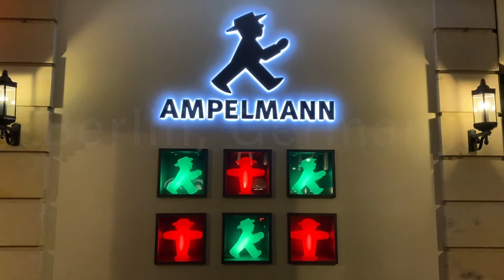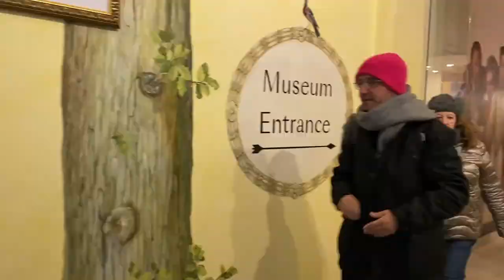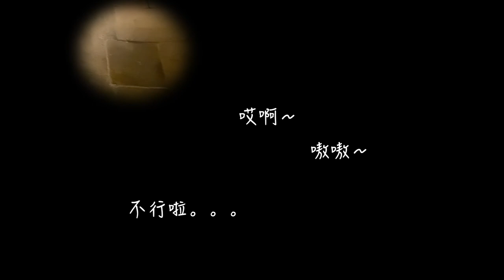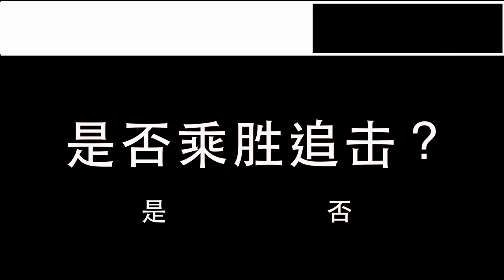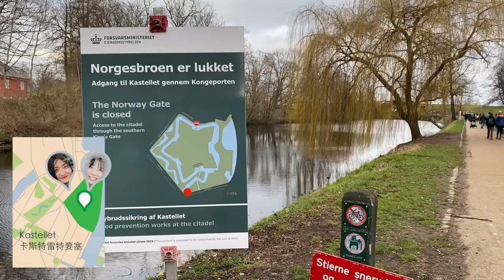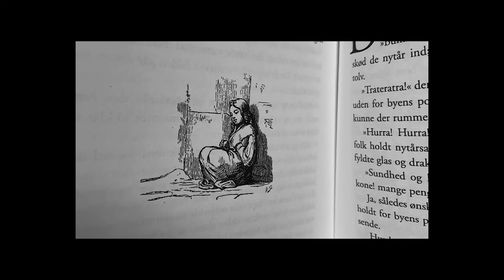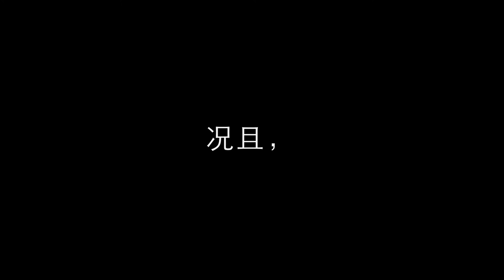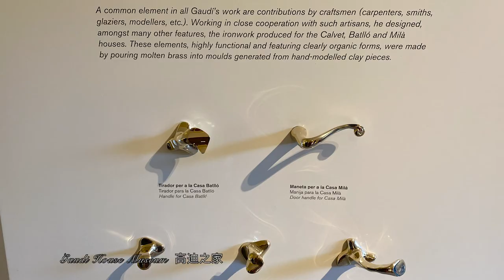冬日于北欧五国2019-20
在2020的疫情风暴来临之前，Cloudie和Flaggie有幸去北欧五个国家游玩了两周。此视频谨纪念我们的回忆和心路历程。如果你碰巧看到了，希望它能给你带来快乐、舒缓心情。就像我们在凯旋门前说的，希望2020的你会越来越顺利。

00:00 德国柏林
3:48  捷克布拉格
18:20 丹麦哥本哈根
30:33 法国巴黎
37:08 西班牙巴塞罗那

“BOOM”: Tiësto & Sevenn
“The next episode”: Mix Dr. Dree ft. Snoop Dog
“Game of Thrones(Oud cover)”: Ahmed Alshaiba
Four Seasons Summer – II. Presto: Antonio Vivaldi
Four Seasons Winter: Antonio Vivaldi
“Ko Ko Bop”
“Beethoven Ninth Symphony”- Ode to Joy: Beethoven
“Concierto de Aranjuez”: Narciso Yepes
“Concerto for harpsichord”: Manuel de Falla
“Concierto De Aranjuez”: Joaquin Rodrigo
“Suite for Cello solo No.1 in G major- Prelude”: Johann Sebastian Bach
“Sheep May Safely Grazee”: BWV 208
“Barcelona Acustico”: L7nnon PK Mun Ra
“布拉格广场“： 蔡依林
“告白气球“： 周杰伦